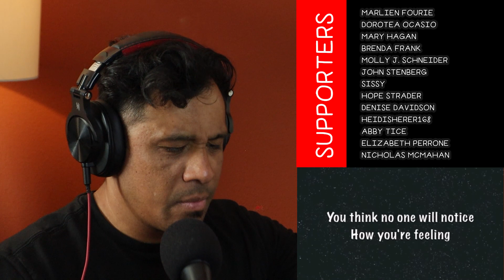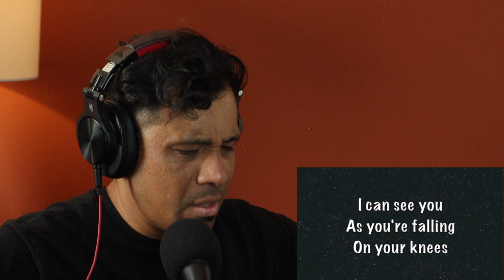For Those Who Feel Invisible // Disciple Reaction // Leonardo Torres Reacts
Today we are listening to more Disciple and we are exploring their song titled Invisible! Enjoy this episode of Leonardo Torres Reacts

Bio: Leonardo Torres was raised Catholic and left the church at age 18 after being threatened to be kicked out for asking questions about the bible concerning his grandfather's death. He identified as an Atheist for 12 years and spent that time actively arguing with street preachers, witnesses and anyone else who brought up religion. At age 30, he had a strong encounter with God that made him drop his Atheist title and he became a free follower of GOD which he calls, "The Great Spirit". Taking God seriously and following Him wherever He leads him, Leonardo started this YouTube Channel reaction to music as a "Non-Christian" musician reviewing Christian music. Through the music and the stories he began to learn more about Christ and considers himself a Student of Christ. Whether that means "Christian" or not is yet to be determined, but this channel is like a lost and found for lost sheep, Leonardo's goal is to create a safe space where God can find those who are yearning for Him. Leonardo wants to remind followers of Christ to love one another as they were commanded. The main theme of this channel is "Spread Love", and that's what we do, we take the love that God has given to us and we spread it to those who need it.